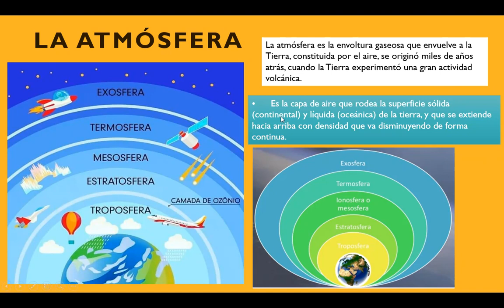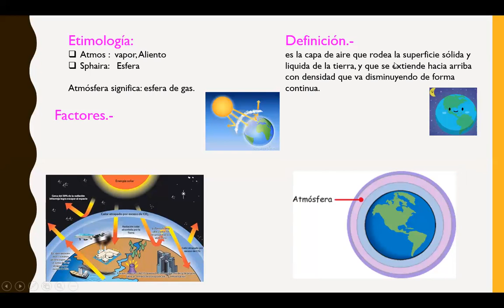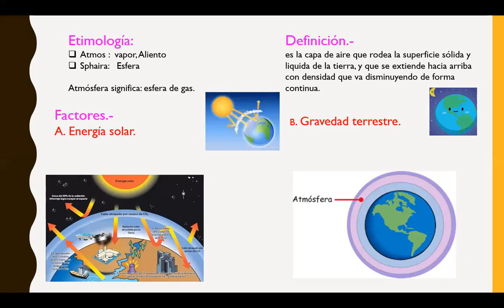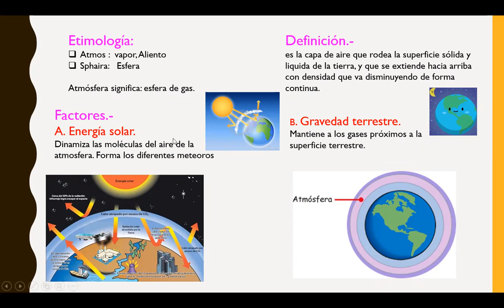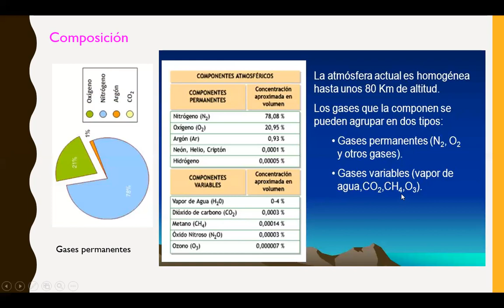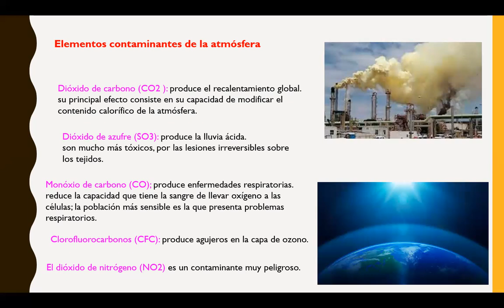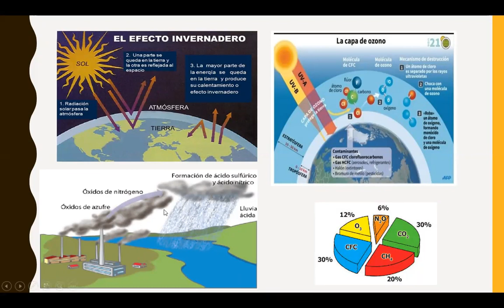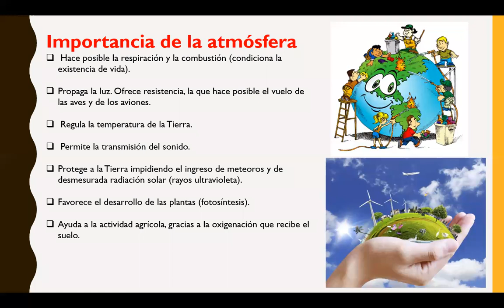1C ATMÓSFERA 14 OCTUBRE